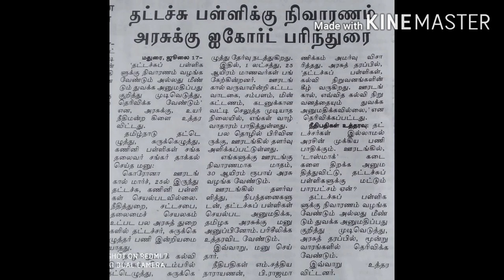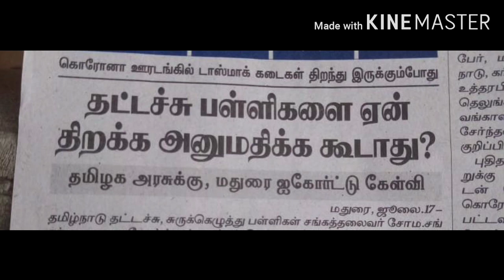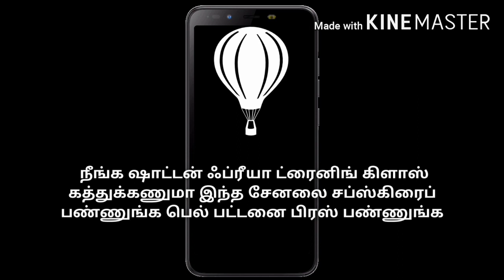Typewriting exam 2020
Shorthand was used more widely in the past, before the invention of recording and dictation machines. Shorthand was considered an essential part of secretarial training and police work and was useful for journalists. Although the primary use of shorthand has been to record oral dictation or discourse, some systems are used for compact expression. For example, healthcare professionals may use shorthand notes in medical charts and correspondence. Shorthand notes are typically temporary, intended either for immediate use or for later typing, data entry, or (mainly historically) transcription to longhand. Longer term uses do exist, such as encipherment: diaries (like that of Samuel Pepys) are a